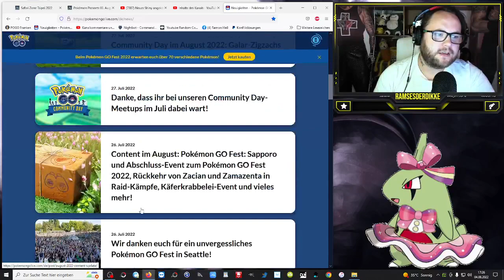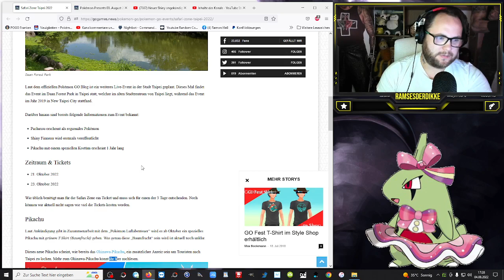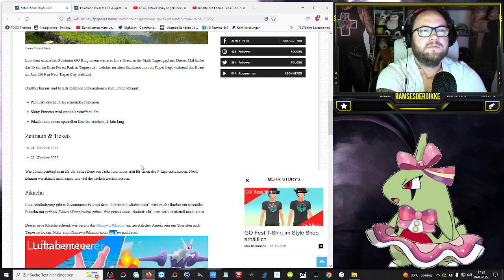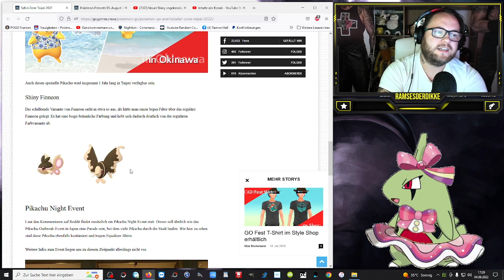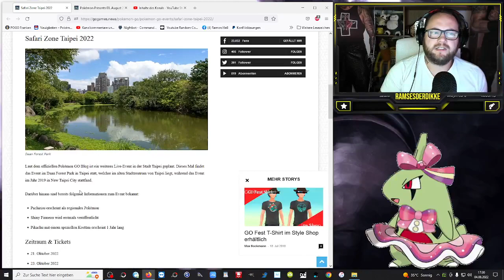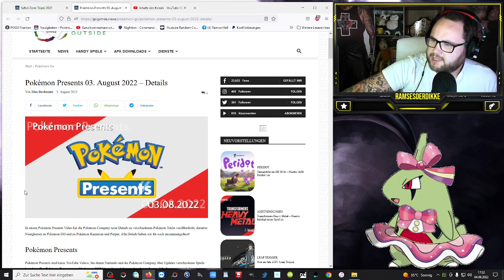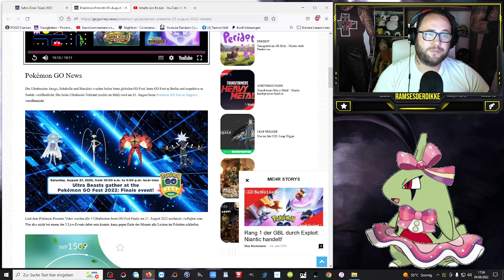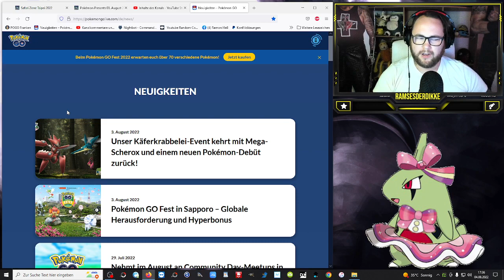Alle ULTRABESTIEN zum ABSCHLUSS & SAFARI ZONE Taipei !!! | Pokémon GO Deutsch # 2047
GUMMA !!!